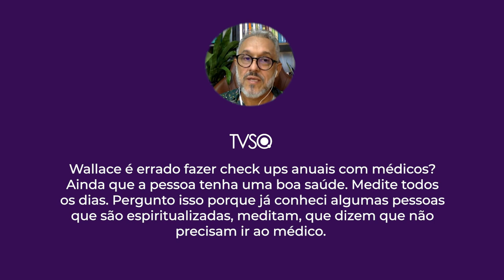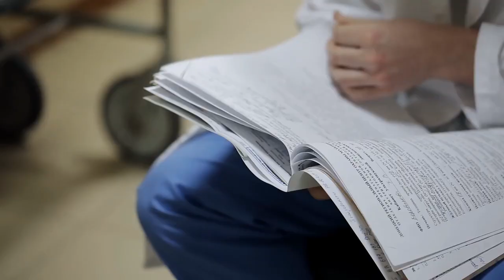TV Saúde Quantum 260: A diferença entre Prevenir e Tratar a doença | Wallace Lima